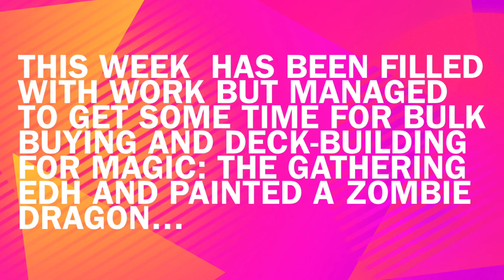Under the Brush #180: 4th October 2023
Our weekly Wednesday window into what models we finished this week